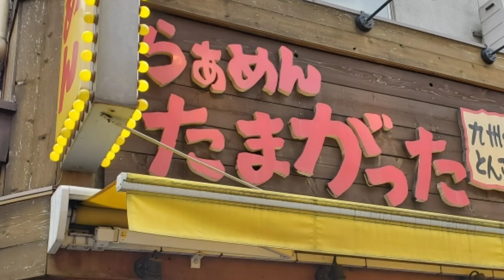九州・大分とんこつラーメンたまがった食べに行きました❗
九州大分とんこつラーメン
たまがった横浜西口店

〒220-0005 神奈川県横浜市西区南幸２丁目８−２３

営業時間

10:45～00:00(スープがなくなり次第終了)

九州大分とんこつ　懐かしい味です❗